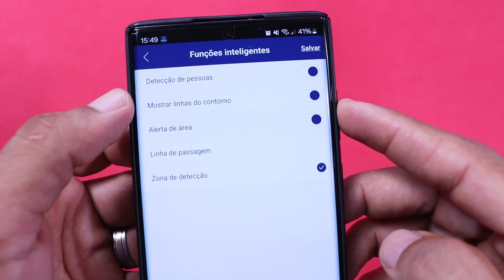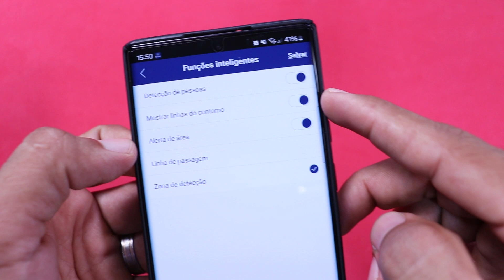COMO ATIVAR DETECÇÃO DE PESSOAS DA CÂMERA ELSYS ESC WB3F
Nesse vídio vou te ensinar como ativar a detecção de pessoas da câmera elsys de maneira bem fácil. Descubra em nosso tutorial passo a passo como ativar a detecção de pessoas em sua câmera ELSYS ESC-WB3F. Proteja sua casa de forma inteligente e eficaz, recebendo notificações sempre que alguém for detectado pela câmera. Assista agora e transforme sua câmera em um sistema de segurança avançado.